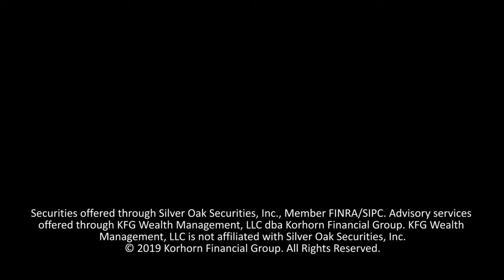Scary Markets Investing Success Manual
5 Steps to help your investments succeed during scary markets.